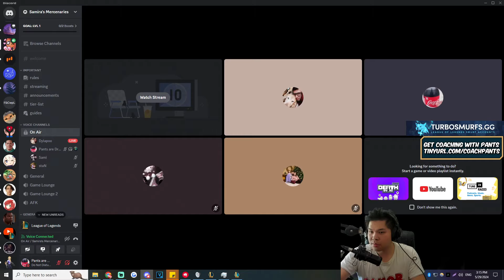Why Pyke with Earthwake is the #1 Highest Winrate Broken Arena Champion (ULTIMATE HIGH ROLL PYKE)